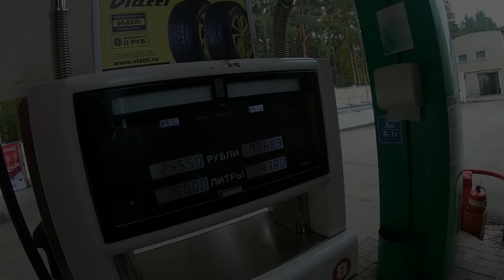Обезвредили закладку))) Сибирские парни отжигают!!! $840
Обезвредили грибную закладку, а сибирские парни отжигают по полной...